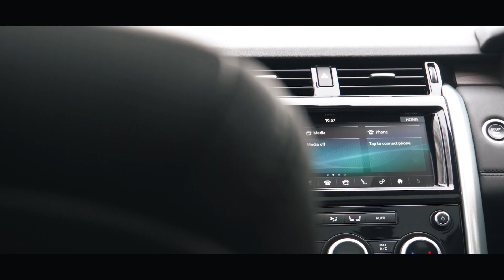4x4 Vehicle Hire - Land Rover Discovery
4x4 Vehicle Hire - Land Rover Discovery